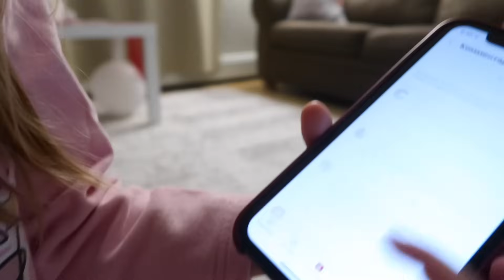VLOG УКРАШАЕМ ДОМ /НАРЯЖАЕМ ЕЛКУ/ КРАСНАЯ РЫБА К НОВОГОДНЕМУ СТОЛУ/ ЗАВАЛИЛО СНЕГОМ